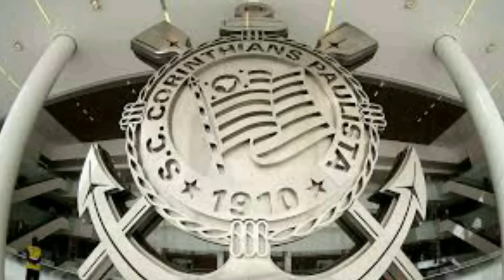💥EXCLUSIVO! AS ÚLTIMAS INFORMAÇÕES DO CORINTHIANS DE HOJE.